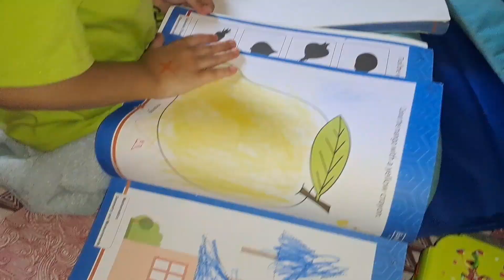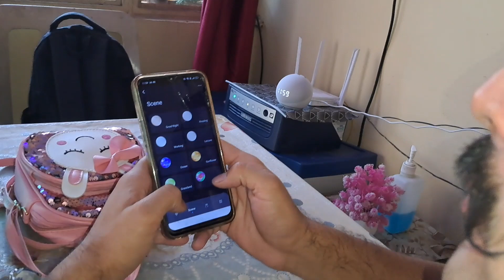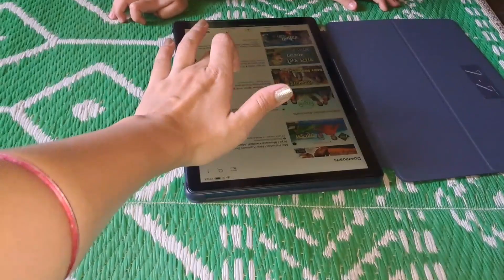सृष्टि के साथ किया हमने Prank 😄 | सृष्टि का रो रो के हुआ बुरा हाल 😔😭| Prank video 😄🤣